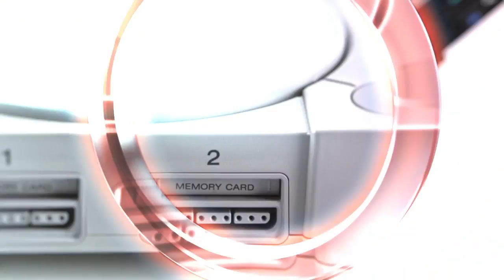Planet side 2